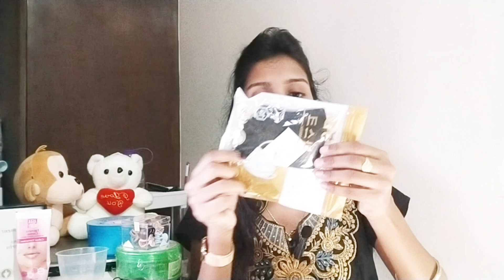UNBOXING PARCELS FROM LAZADA AND SHARING SOME EXPERIENCES